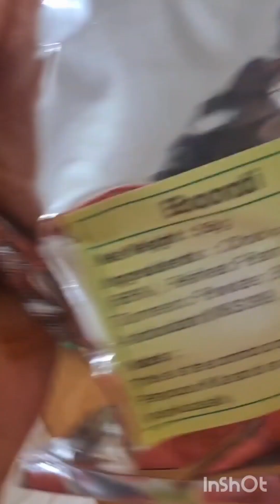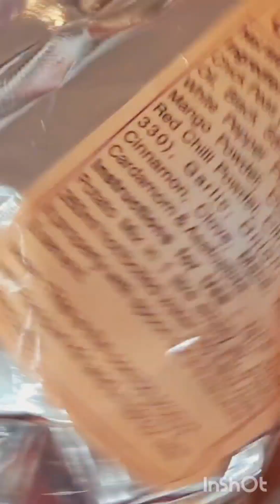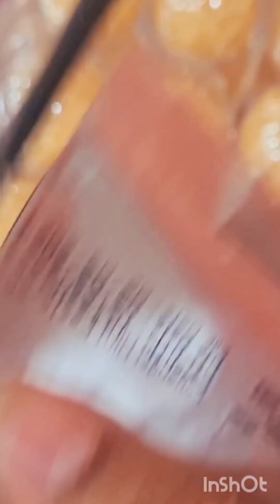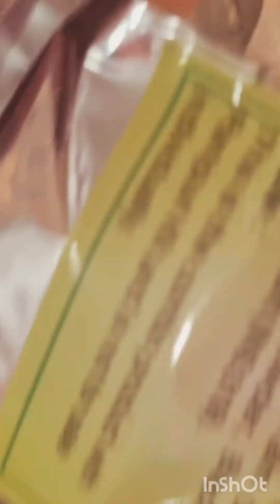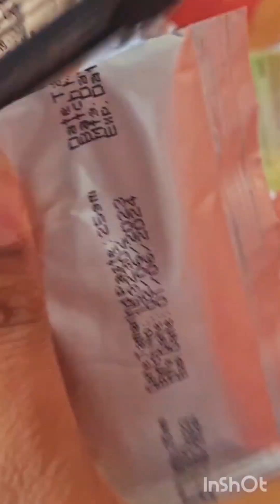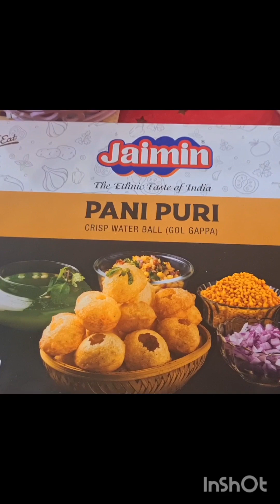क्या आपने भी खाए है ये कीमती गोलगप्पे 😱😱😱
कहानी Golgappe की 🤪🤪🤪